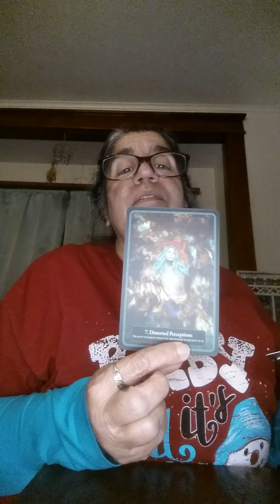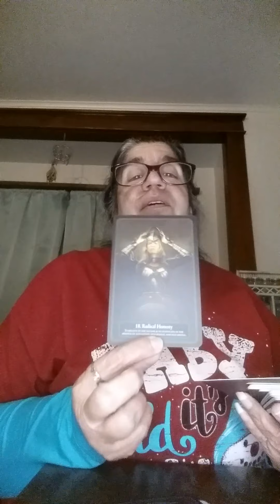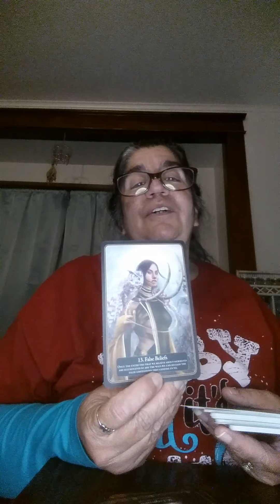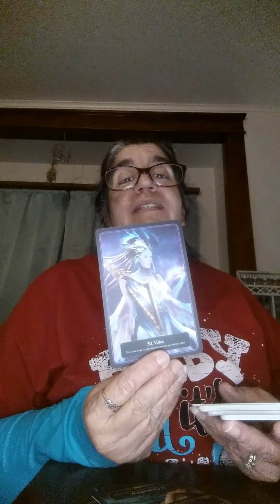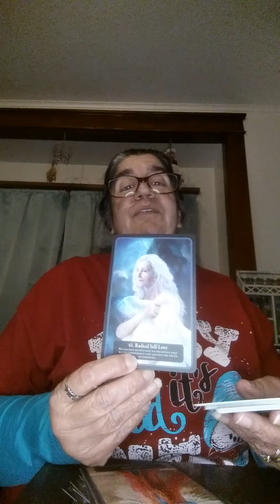The Lantern Oracle